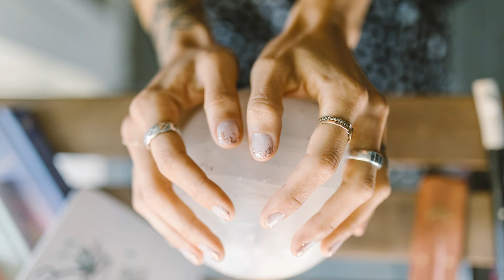Meditation music for relaxation and dreaming🦄- Boost Positive Energy- MeditationPrime